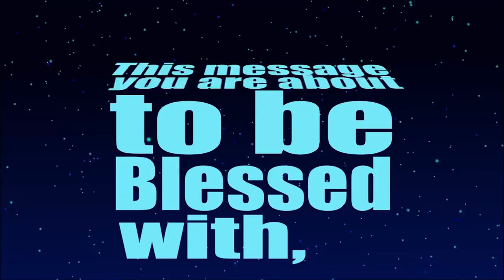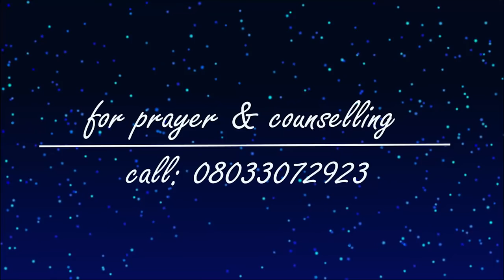Watch Powerful Sermon & Prayer From Pastor T. Bamiro Of Faith In Christ Mission [Vol 1]